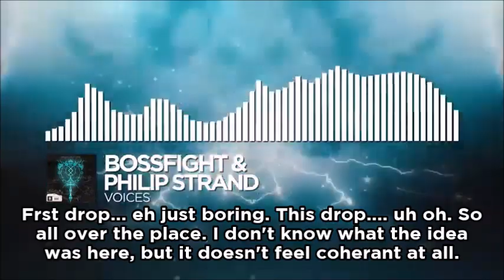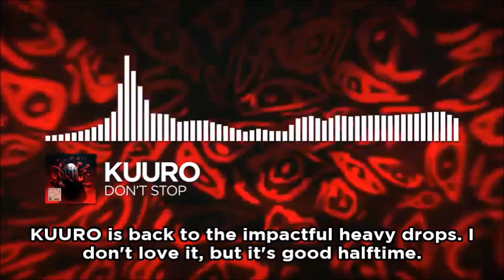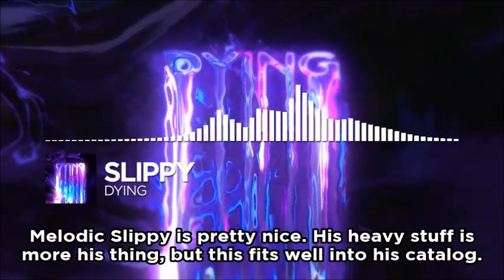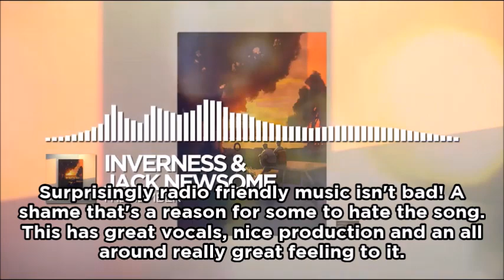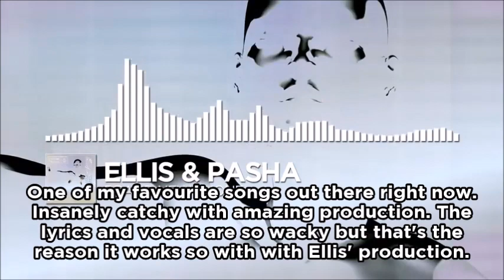Ranking Every Monstercat Release in August 2020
This month turned out better than I originally thought.